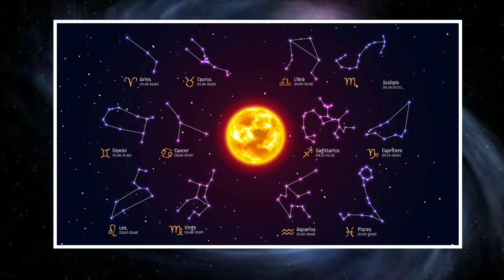Which Star Trek Alien Race Are You based on Your Zodiac Sign?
Which Star Trek Alien race is you based on your Zodiac Sign. The "Star Trek" franchise is known for many things, from its theme songs to its iconic starships to its well-known characters like Captains Kirk, Picard, and Janeway. But the series also includes some of the most famous alien races in all of science fiction: species and cultures who have become as complex and fleshed out as our own human race.

The original "Star Trek" introduced audiences to the Vulcans, Klingons, and Romulans. "The Next Generation" turned the Klingons into one of the most complicated peoples in all of sci-fi, and added the Ferengi, the Borg, the Bajorans, and the Cardassians. "Deep Space Nine" gave history, culture, and subtlety to the Cardassians, Bajorans and Ferengi, and brought the Jem'Hadar and the Vorta to audiences, while "Enterprise" gave much-needed nuance to the Vulcans, Andorians, and even Tellarites. New shows like "Discovery," "Prodigy," and "Picard" continue to add to the franchise's long list of incredible alien races.

What makes many of the cultures in "Star Trek" so fascinating, and so unique among sci-fi properties, is that each one has its own distinctive characteristics and traits, strengths and weaknesses. This reminds us very much of the signs of the zodiac: unique personalities with their own qualities and even singular peculiarities. So we've collected info on the most well-known races in order to give you some insight into yourself. Here is a list to see which alien race in "Star Trek" you are, based on your zodiac sign.

Aries: Andorian

Paramount Domestic Television
We knew little about Andorians when we first met them in the original series episode "Journey To Babel." But when they showed up again on "Star Trek: Enterprise" some 35 years later we got a much better look at them. Fiery and brash, driven by their feelings, Andorians are a stark contrast to their rival Vulcans, who are emotionless and logical. The blue-skinned, antennaed Andorians could be said to be volatile, but it's not because they're overly emotional — it comes from their deep sense of self-assuredness. This is why they are the Aries on our list: confident and bold, they do nothing in half measures, and make no apologies for it.

Said to be one of the more distrustful zodiac signs, the Aries — like the Andorians — are natural skeptics, never too eager to take anything at face value, nor people at their word. Andorians have taken this a bit further, but that's only because their early pre-Federation enemies, the Vulcans, gave them good cause to question their motives and actions. But Andorians are also loyal, making them good allies, as Commander Shran proved so many times on "Enterprise." It's also why they made the perfect alien race to help found the United Federation of Planets, because once an Aries can sit down and hash out their issues with others, they are great friends to have around.

Taurus: Bajoran

Paramount Domestic Television
Sometimes described as introverted, it might be better to say that a Taurus is insular; they prefer to keep to themselves, though are not entirely averse to engaging with a greater community. Because more than most, the Taurus likes things the way they are. While not against progress, they find change to be an uncomfortable upheaval, and would prefer the warmth and comfort of what they know over the excitement of what is new and compelling. They embody stability and steadiness, a rock in the ever-changing wood, a solid oak in a raging storm. Dependable, grounded, and pragmatic, the Taurus is fiercely self-sufficient, and doesn't like to rely on others. They are also best aligned with the Bajorans, seen often in "Star Trek: Deep Space Nine."